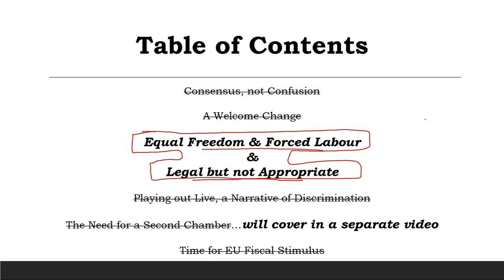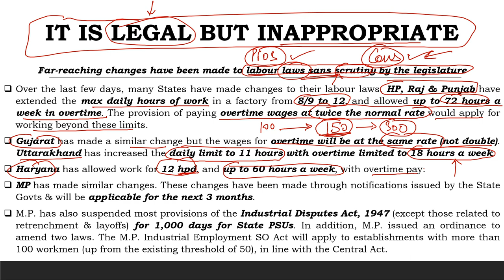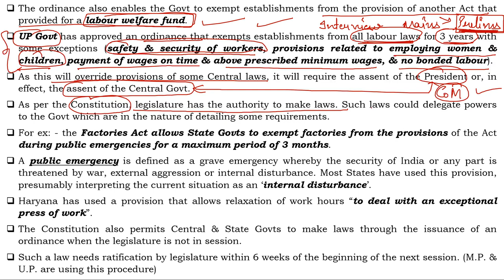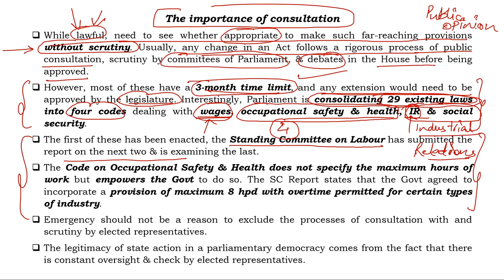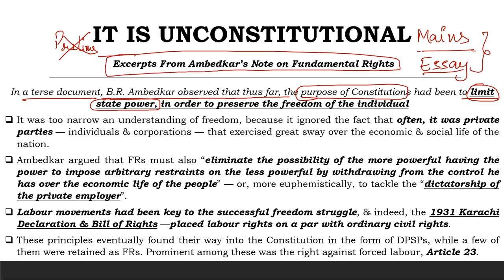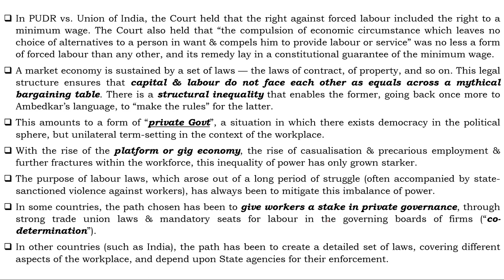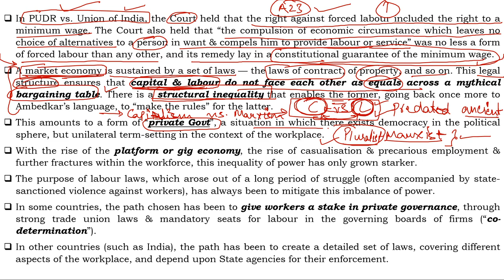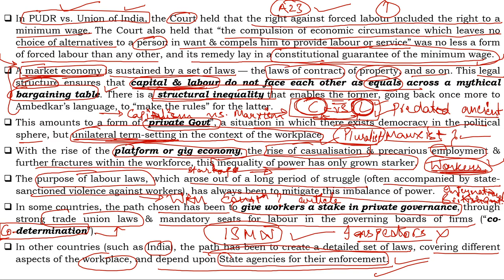The Hindu Daily Editorial Analysis // 12th May 2020 // Modified Labour Laws and Legality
Please look here for time-stamps. The Hindu Editorial Analysis, where we shall discuss editorials covered in The Hindu newspaper, daily. These discussions shall be beneficial for your UPSC preparation and would help you in preparing your current affairs for Prelims 2020 and Mains 2020.

To keep yourself updated - you can also join our telegram channel -